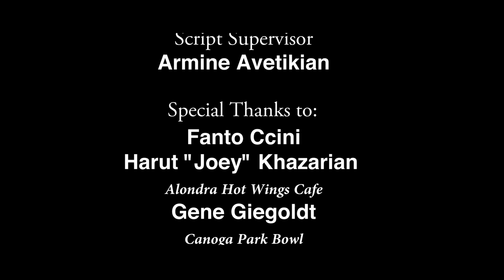HOPE an Artur Babayan short film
"HOPE" In the midst of countless misfortunes a family will learn the true value of sincerity and will find the way to a long awaited return to unity.

An original film by Artur Babayan

Special thanks to the cast and crew for putting their valuable time to make this film come to life.